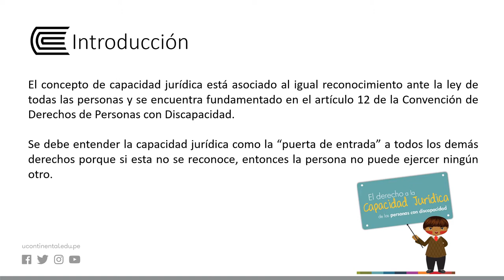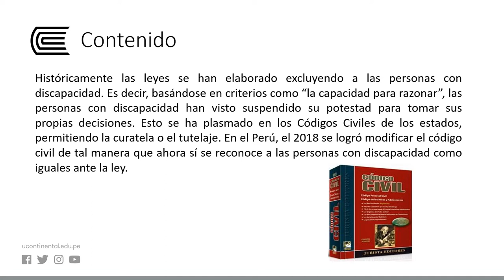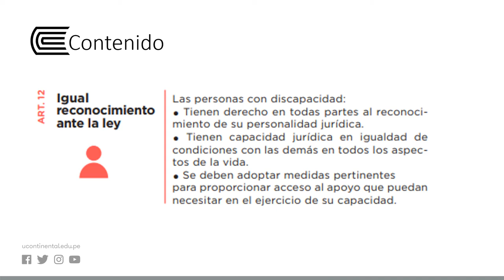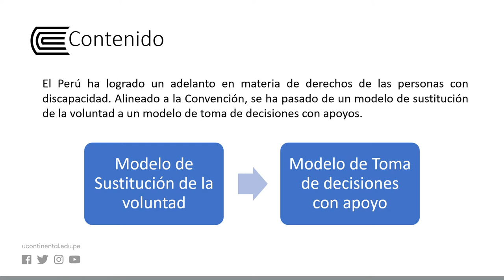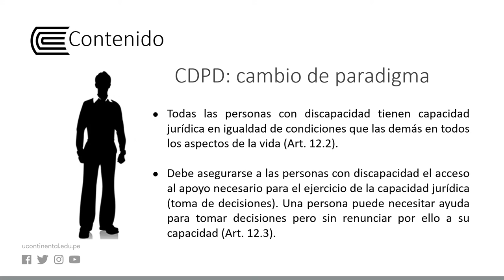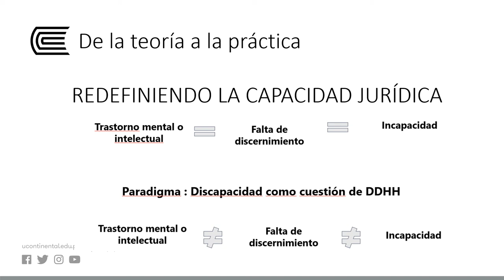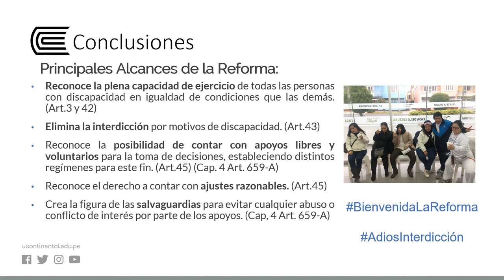Capacidad legal (jurídica) de las personas con discapacidad